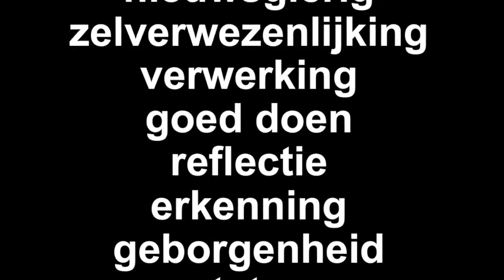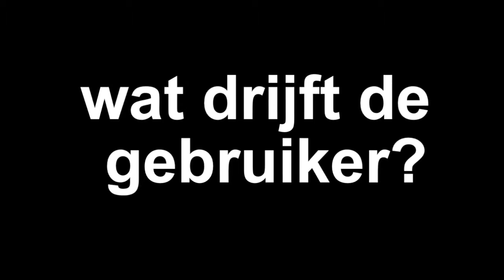MarketingRSLT Social Media School Workshop